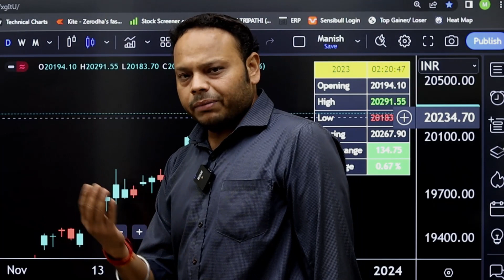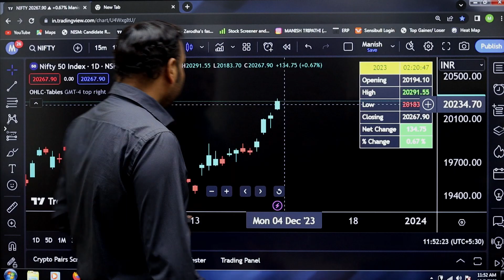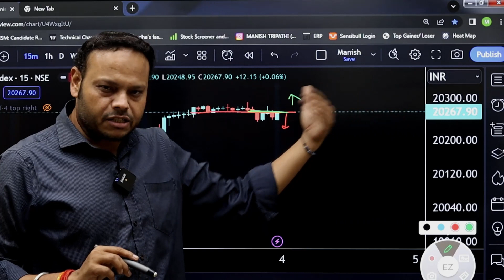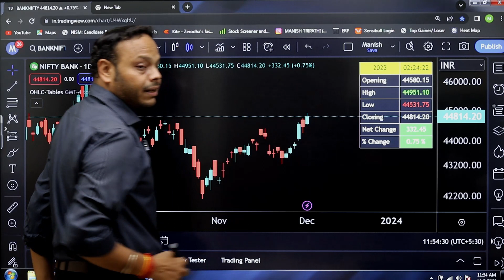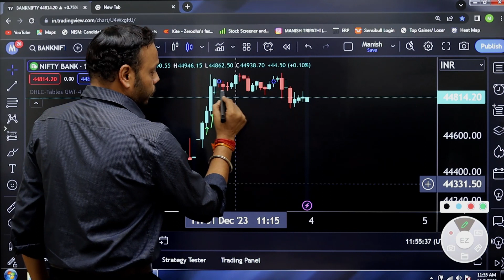Mastering Mondays: Your Ultimate Market Outlook for the Week Ahead ! | By 5 Circles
📈✨ Monday Market Watch: Unveiling the Week's Financial Landscape! 🌐💹

Join me as we embark on a journey into the exciting world of finance and investing with our exclusive Monday Market Outlook! 🚀📊

In this week's episode, we're diving deep into the trends, potential market movers, and key economic indicators that will shape the upcoming week. 📈💼 Whether you're a seasoned trader or just starting your investment journey, this insightful analysis is crafted just for you.

🔍 What to Expect:
1. Indian Market Highlights: A panoramic view of major markets  to gauge the pulse of the indian economy.

 2. Economic Indicators: Explore the impact of upcoming economic releases on market sentiment and trading strategies.

3. Technicals and Chart Analysis: A closer look at key technical levels, patterns, and potential breakout opportunities.

4. Investment Strategies: Insights into smart investment strategies to navigate market uncertainties and capitalize on emerging opportunities.

Stay ahead of the curve and make informed decisions with our expert analysis. Whether you're a day trader, long-term investor, or just curious about financial markets, this Monday Market Outlook is your go-to resource for staying in the financial know.

📢 Don't miss out on the latest trends, expert insights, and market wisdom! 🚀📈 MarketOutlook MondayMotivation FinancialInsights 🌍💰

💡 Social Media Links:
Follow us for real-time updates and more insightful analyses: